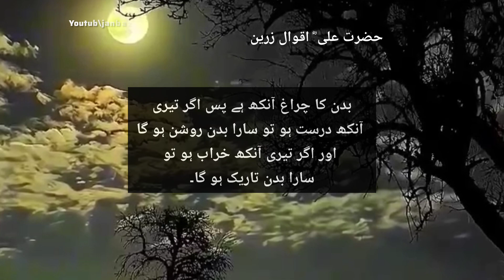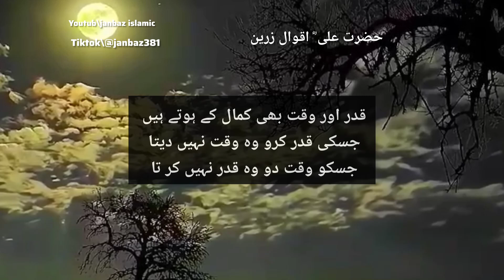Hazrat Ali (R) bahut hi Khubsurat baat hai | aqwal E Zareen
حضرت علی کے اقوال زرین